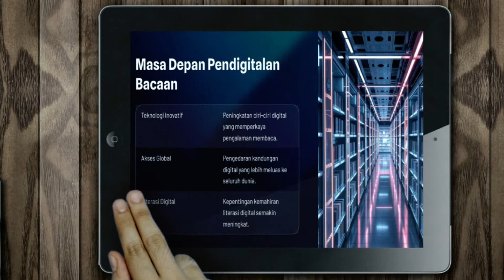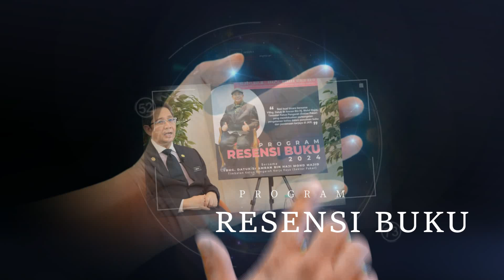Persada Minda 2024 - Iqra' : Digitalisasi Pembacaan [ Montaj Rasmi ]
Persada Minda 2024 dengan tema Iqra' : Digitalisasi Pembacaan telah diadakan di Dewan Mahfoz Khalid, JKR pada 17 Oktober 2024.

Dirasmikan oleh YBrs. Ir. Hj. Zulkifli bin Rashad (TKPKR Sektor Pakar), seminar pada kali ini memfokuskan pada jargon pertembungan era digital dan realiti pada aspek pembacaan rakyat Malaysia.

Menghimpunkan beberapa figura hebat seperti Profesor Datuk Dr. Lim Swee Tin dan Sayed Munawar Sayed Mohd Mustar, seminar ini turut dimeriahkan dengan reruai daripada Dewan Bahasa dan Pustaka serta Karangkraf.